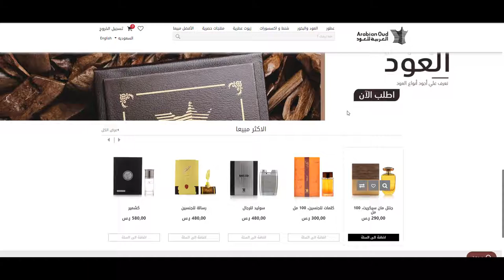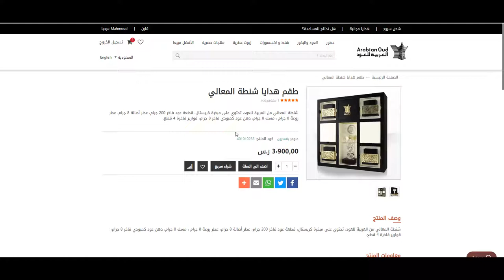كوبون خصم العربية للعود 2022 في السعودية - استخدم الكود (AO4) عند الدفع + الشرح بالفيديو